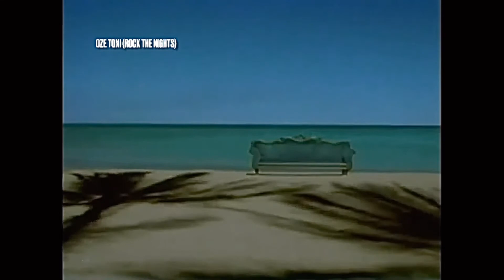Jane Wiedlin - Inside A Dream (1988)